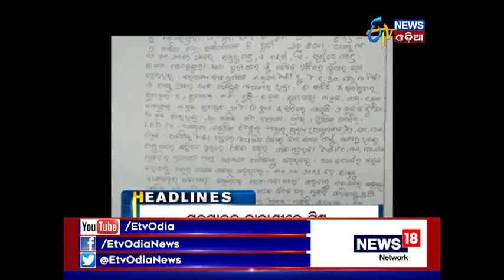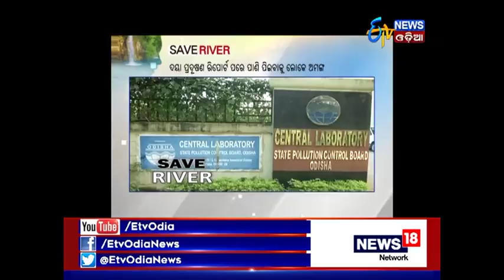Amari Odisha @7 PM (11th Nov, 2017) - Etv News Odia